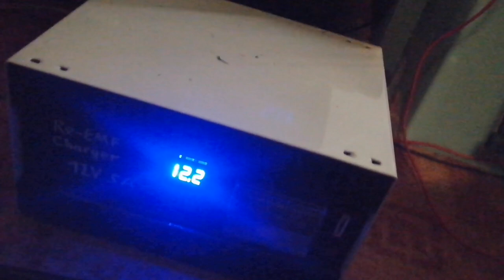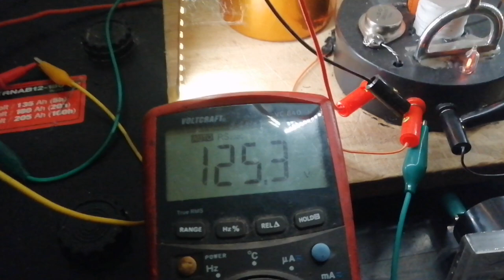Unglaubliche Ausgangsspannung - Bedini SG Motor an 250 LED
Ein neuer Beitrag zur ewig währenden 1 Watt Challenge.
Wieviel Licht kann man mit einem Watt Input erzeugen?
Dies ist nun mein persönlich neuer Rekord.
250 Kaltweiß Leds in Reihe, mit ausreichender Leuchtstärke an 12V 75mA Input.
Doch als ich die Outputspannung gemessen hatte, bekam ich einen Schock.

Im Video zu sehen ist ein normaler Monopol Bedni SG Motor.
Ca. 600wd mit 0,2+0,3er draht
2n3055 transistor
ca 800ohm Vorwiderstand
mit Reed switch in Triggerstrecke